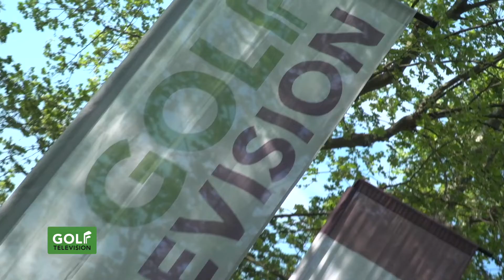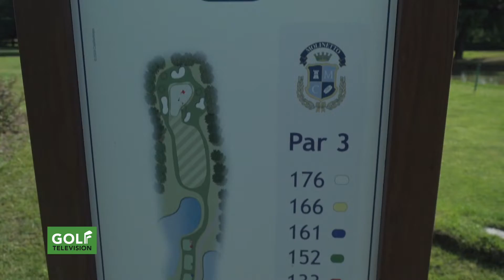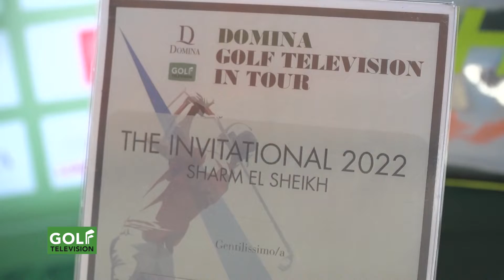MOLINETTO TOUR 2022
Un'altra tappa di grande successo per il DOMINA GOLF TELEVISION IN TOUR 2022. Questa volta le nostre telecamere vi portano al MOLINETTO GOLF.